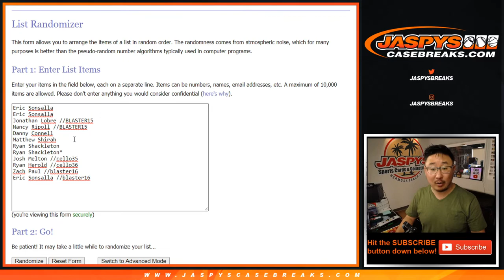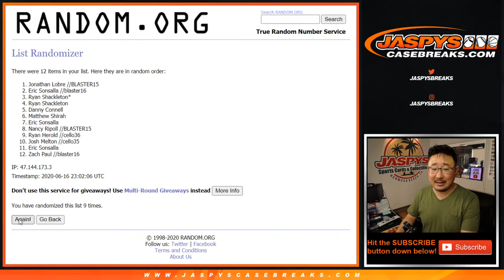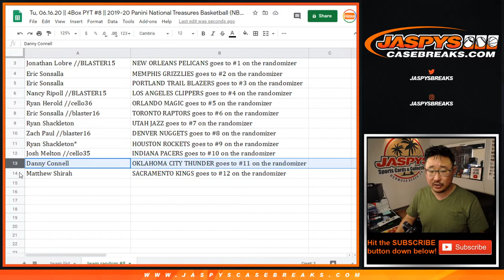Team Random #8 || Tu, 06.16.20 || PYT #8 || 2019-20 Panini National Treasures Basketball (NBA)